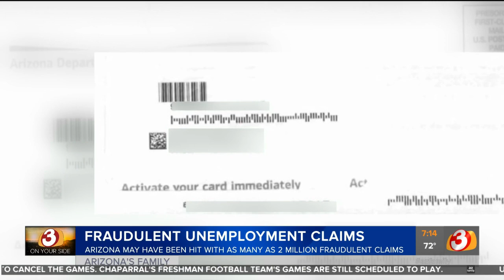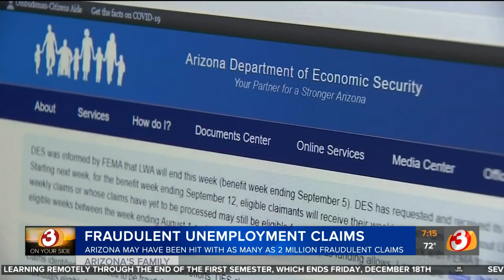3 On Your Side gives update on Arizona's unemployment fraud claims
3 On Your Side continues their investigation into Arizona's fraudulent unemployment claims.